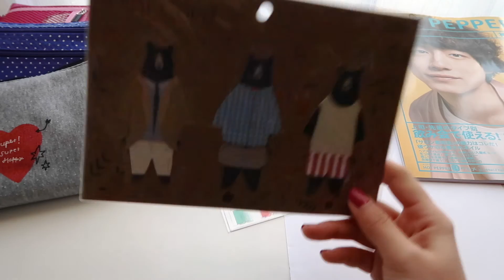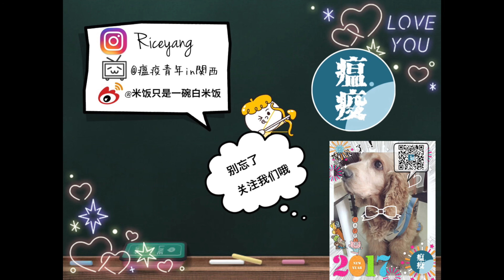我的笔袋初公开!!!!!!!!!!!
这个影片是二月初拍哒，一直都没有发，因为一直说很多废话，haha。
不过昨天又看过觉得还不错，就當给自己留个纪念吧。

除了粉色笔袋里的一小部分之外，
大部分的笔都是我来日本以后购入的，
我最常买笔的地方是ヨドバシカメラ、
因为可以打9折。而且文具卖场的种类也很齐全。
（因为这只视频是在2月初拍的，现在我的新欢是juice up的0.38啦，之前有拍视频介绍）

祝大家都可以找到心仪的笔。

微博：米饭只是一碗白米饭
文具专门Instagram：loverice18